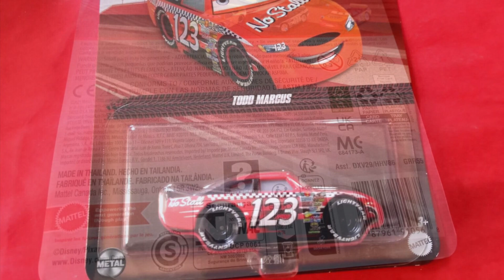Disney Cars 2024 Todd Marcus